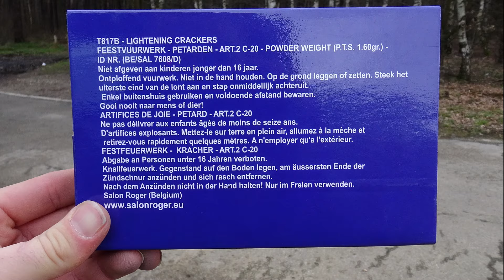Scorpios - T817B - extrem harte Böller [HQ]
Oh my goodness. That´s are bangers. Very strong and loud bang. Diese Teile haben es in sich. Mit "nur" 1,6g sind das doch sehr gute Böller. Die Verarbeitung stimmt auch wieder.

Watch my channel for nice belgium fireworks.